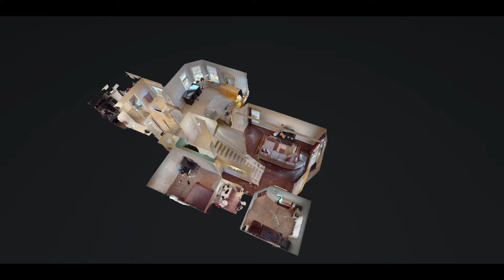1300 Mae Dr, Carrollton, TX 75007